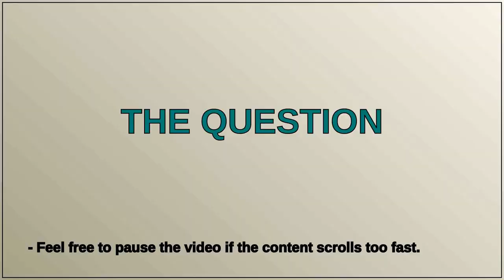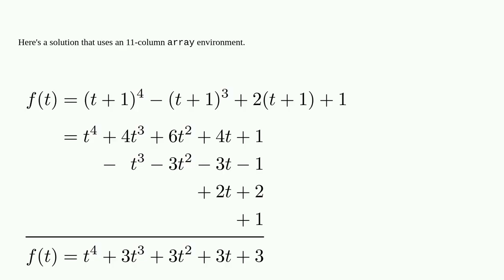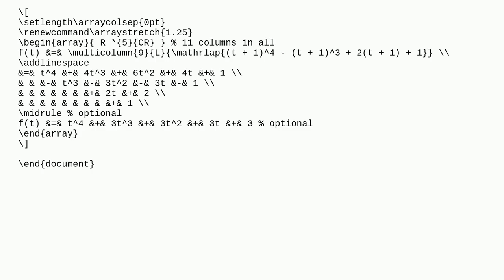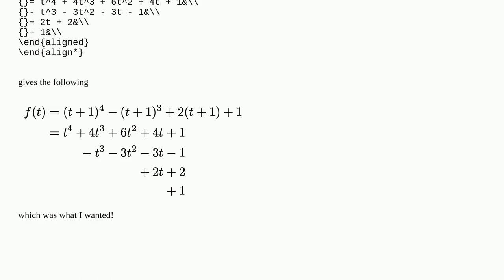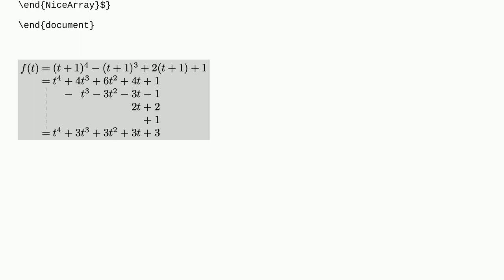Aligning polynomial expansion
A special thanks goes out to the community

  alignment align alignat